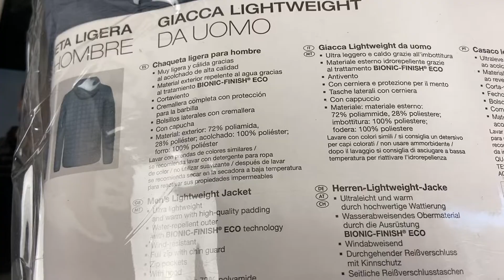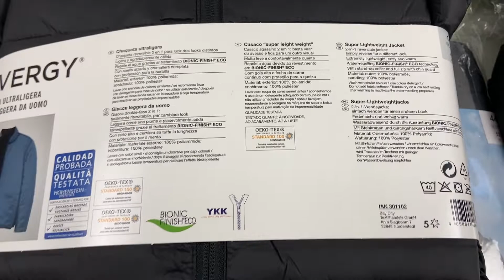Лот N11-25435, Куртки чоловічі Livergy + Crivit, вага 6.55 кг (10 шт) ціна 4510 грн